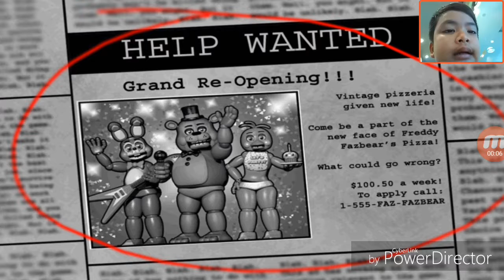Game ini bikin loncat- loncat! (Five night at Freddy's 2)